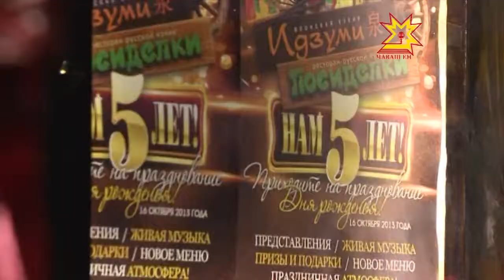Ресторанам «Идзуми» и «Посиделки» в Чебоксарах исполнилось 5 лет!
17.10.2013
Они уже твердо стоят на ногах и не перестают радовать посетителей оригинальными блюдами и необычными мероприятиями. Сотрудники Национального телевидения Чувашии поздравили с днем рождения и исполнили песни вместе с группой «Река Времени».